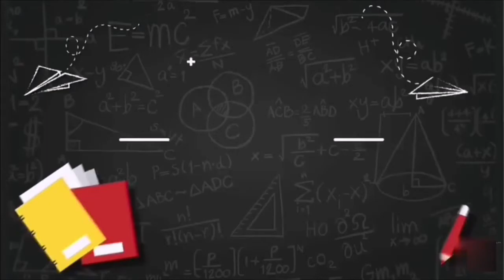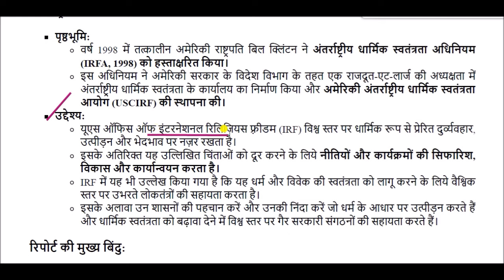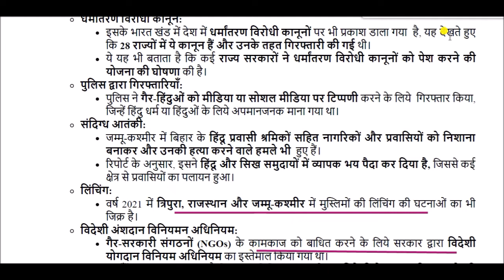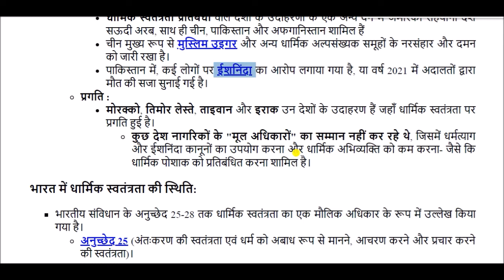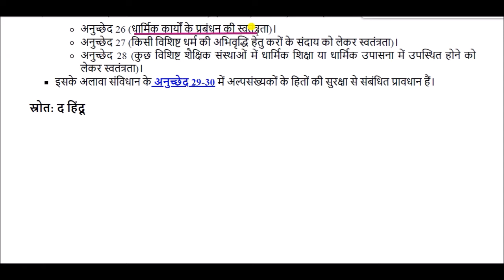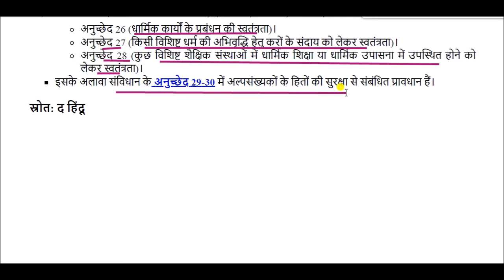अंतर्राष्ट्रीय धार्मिक स्वतंत्रता रिपोर्ट, 2021 || nternational Religious Freedom Report , 2021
nternational Religious Freedom Report gk for All Competitive Exams like SSC, Railway, IB, Bank, UPSC, BPSC, MPSC, PCS, etc.